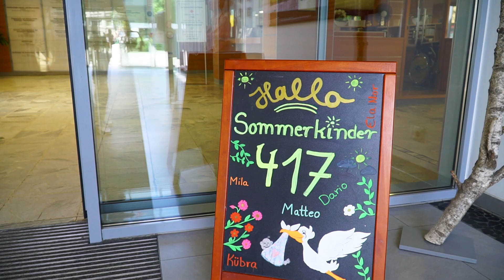Hiranur un Astaneden Cikma Toreni